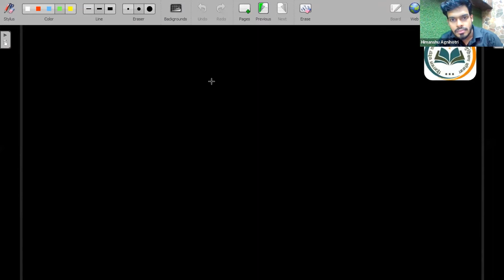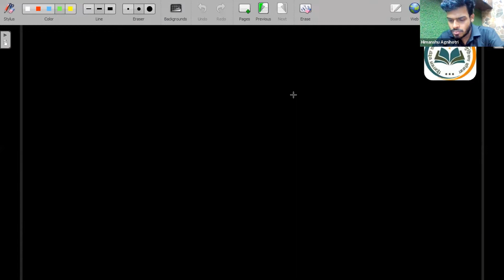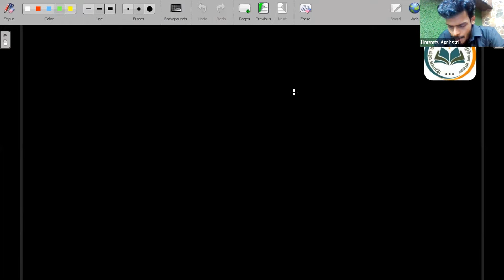Coordination Compounds - VBT | 11th NEET Chemistry | 1st October 2022